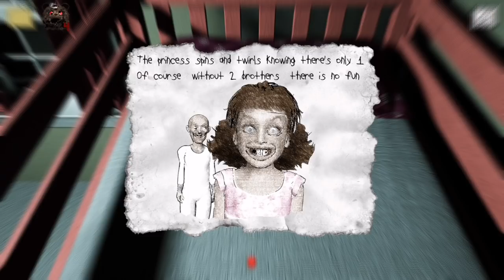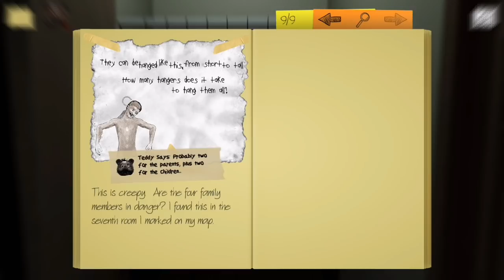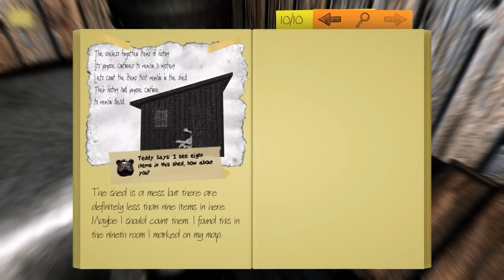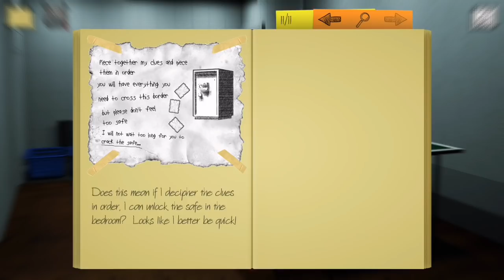Malachai Horror Jumpscare | Vividplays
Malachai: Horror Jumpscare

A perfect family from a perfect community are missing.

The Police are drawing blanks in their investigation and in desperation they recruit you, a local psychiatrist who has worked with the family since the disappearance of their first child.

When you enter the house you realise things are not as they seem, as you try to hold back your fear and realise something is leading you on a terrifying supernatural adventure, full of excitement and discovery.

All you need is your sense of sound, a good sense of direction and your trusty journal to keep track of all the creepy goings on.

Can you survive a night of fear and horrific jumpscares in the Alderson household?  Can you collect the mysterious drawings and crack the safe code?  Can you solve the mystery of the perfect family and their dark secret?

Not suitable for the faint hearted!